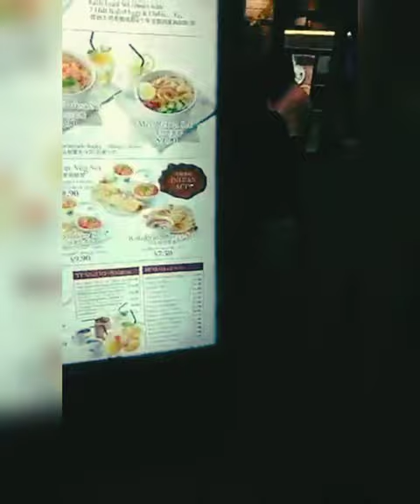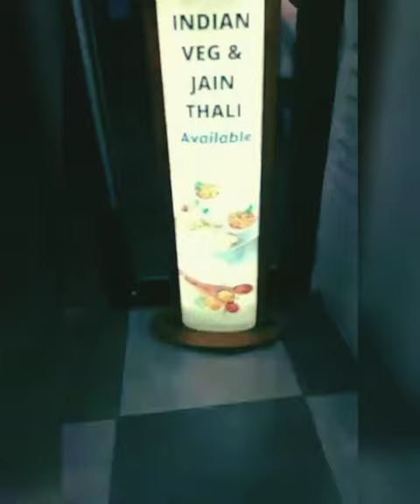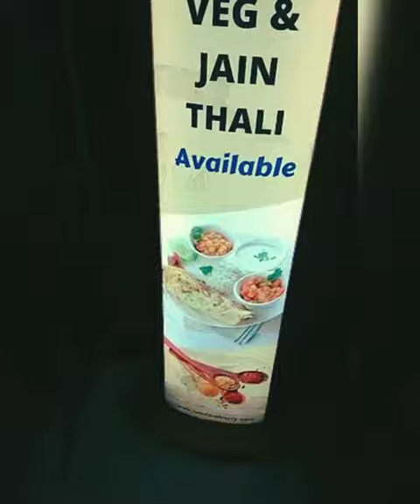Indian Restaurant in Singapore इंडियन रेस्टोरेंट सिंगापुर में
Indian Restaurant in Singapore
Indian vegetarian food in Singapore
Beautiful view of Sentosa Island Singapore
Beautiful Video of Singapore
Beautiful Video
Singapore vlogs
Singapore Videos
Travel Vlogs
Travel Videos
Travel Journey
Journey
YouTuber
YouTube Vlogs
YouTube Videos
Videos for kids
Train Videos
Beautiful Videos